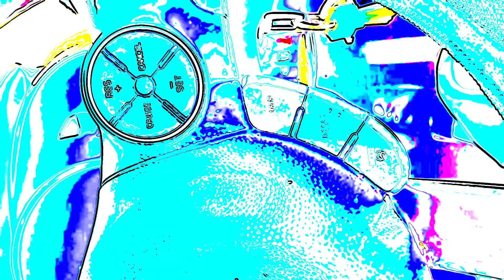Trap inside a haze - Music Video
Trap inside a haze

A song I wrote for youtube